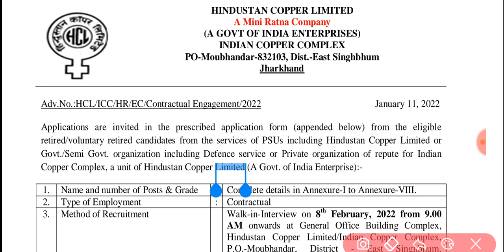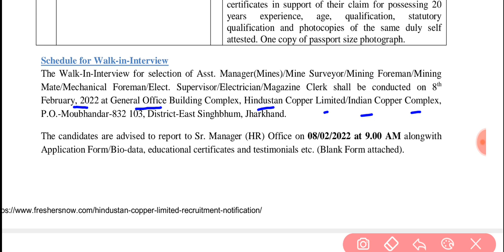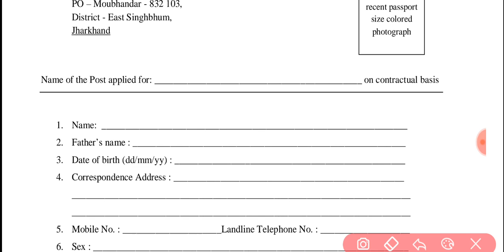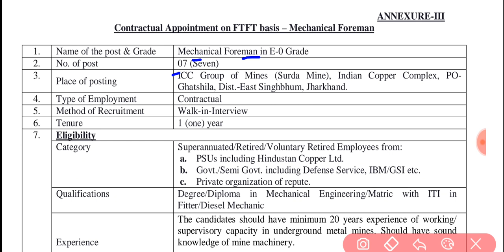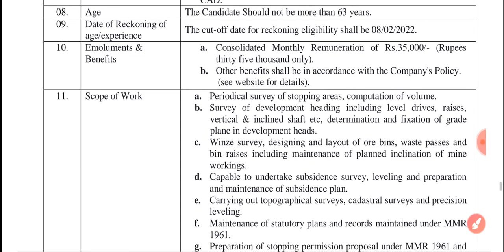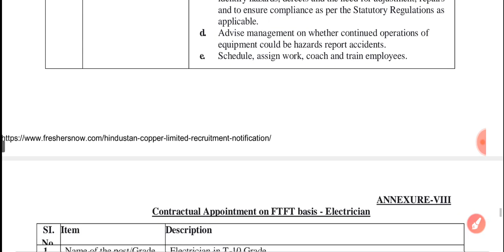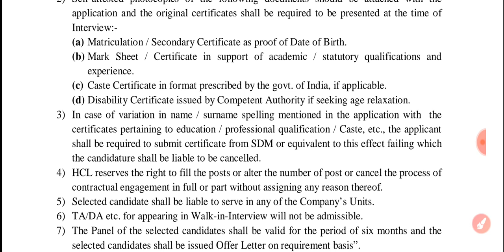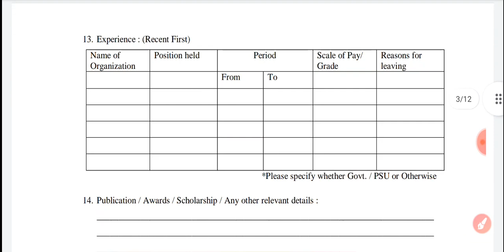HCL Recruitment 2022 / Hindustan Copper Limited Job 2022 | Salary 35000/- ITI, Diploma, Degree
✦ Your Query:-

ABOUT CHANNEL
Regards:-
 SUCCESS CAREER